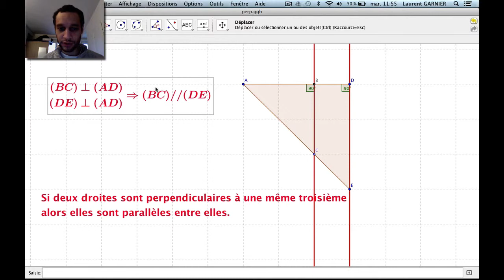Transitivité des perpendiculaires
Niveau : collège, à partir de la 5ème (système français)
Pré-requis : droite, perpendiculaire
Résumé : propriété de transitivité de la relation "être perpendiculaire à"